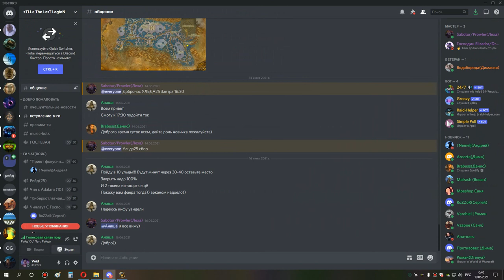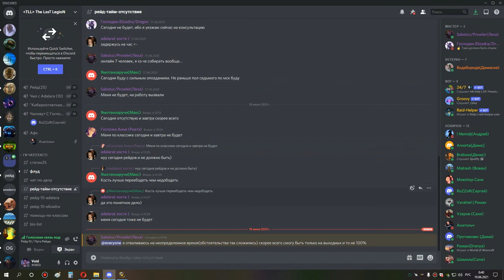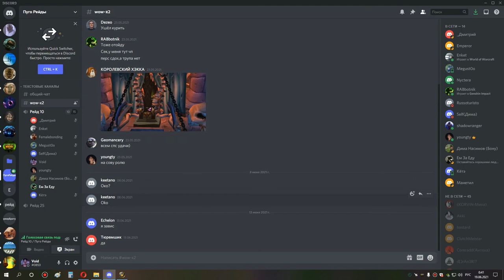2я часть ульда 10 ппал 18 06 21